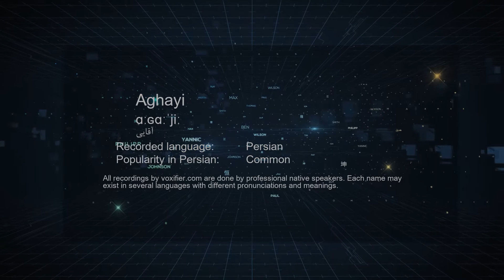How to Pronunce Aghayi (آقایی) in Persian (Farsi) - Voxifier.com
This is the Persian (Farsi) pronunciation, gender, and phonetics recording of the name Aghayi (آقایی). The same name may exist in other languages with different pronunciations.